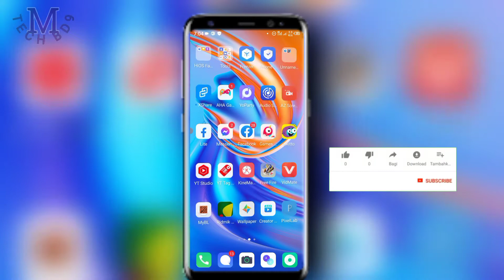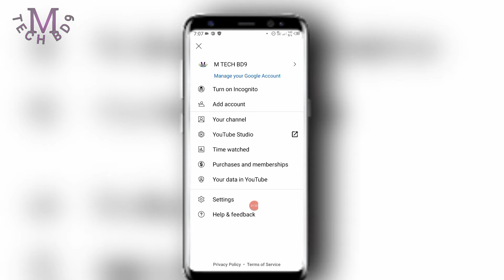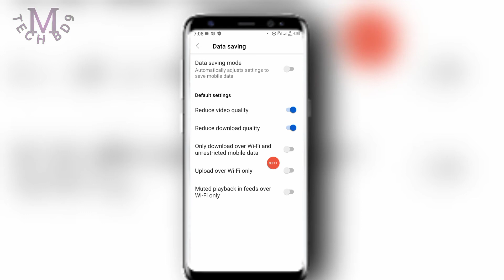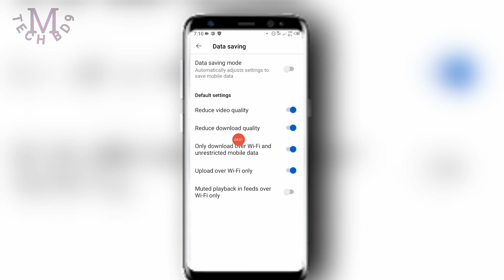How to save data on youtube । YouTube data saver mode on। m tech bd9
How to save data on youtube । YouTube data saver mode on।

Bondhura ajker video ti khub important hote jasse karon ajker video te ami apnader dekhabo j youtube ar data sever mode kivabe on korte hoi ai jonno ajker video ti obossoi shompurno dekhben dhonnobad